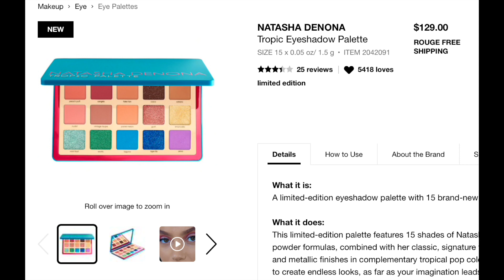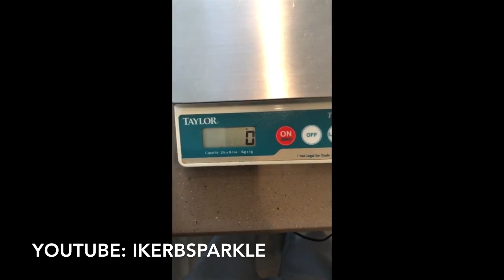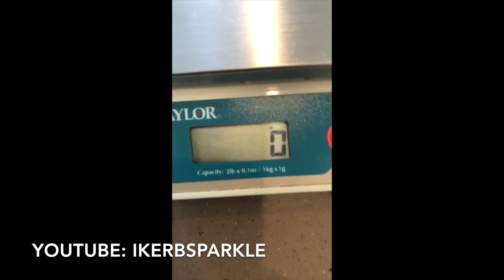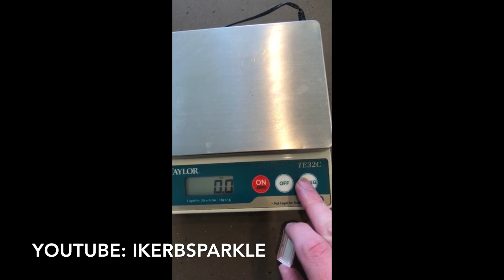NATASHA DENONA MAKEUP DRAMA